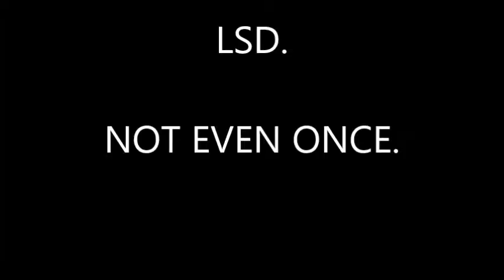Team Fortress 2 (on drugs) - by Captain Halibut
Join the Shoga-Gun!